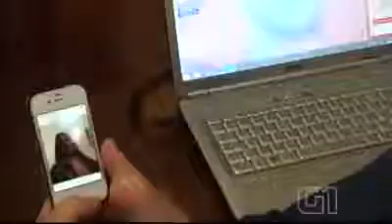Himmate Deko se Hurat ka